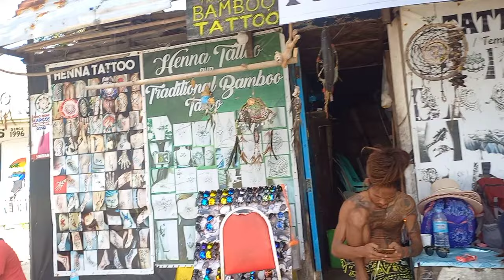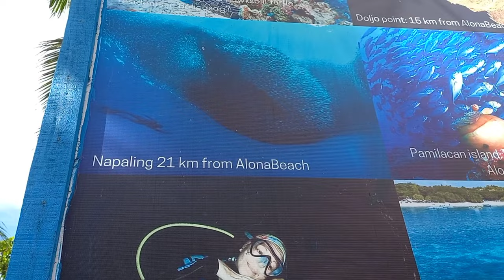Snorkeling and Scuba Diving in Bohol